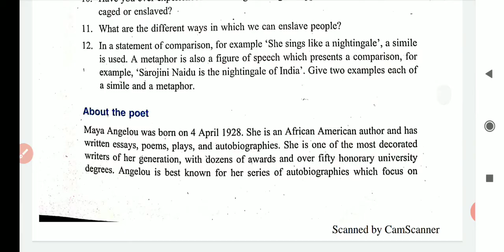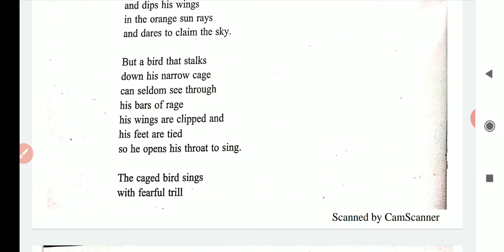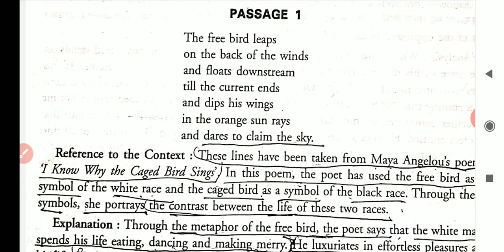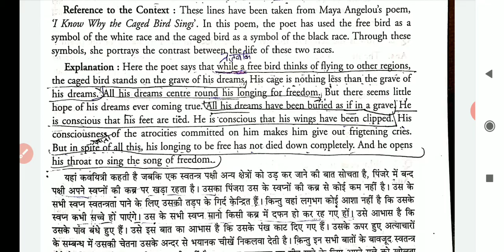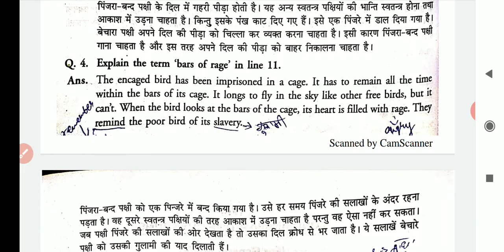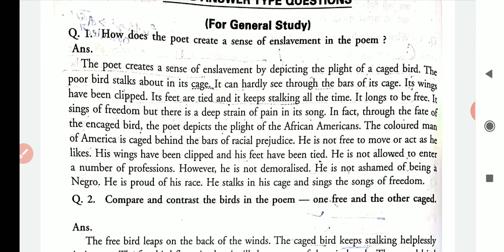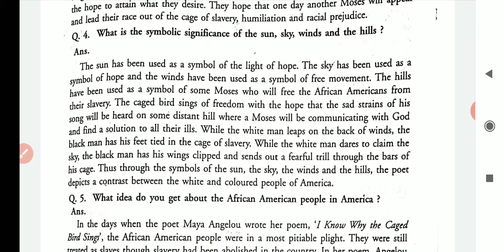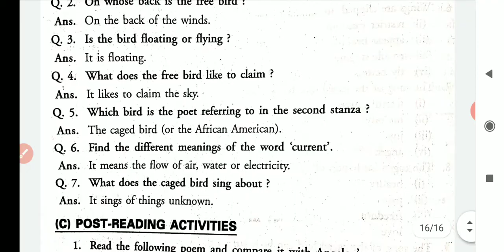Poem 4: I Know Why the Caged Bird Sings by: Maya Angelou |hcp adda|Panjab University|Ba 1 Semester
अधिक जानकारी के लिए आप हमारे Telegram channel को join कर सकते हैं 👇👇👇👇👇

Topic:

1.pu updates about exams
2.pu exam
3.puchd date sheet
4.puchd exam  latest news
5. pu admit card download
6.puchd exam
7.pu exam date sheet
8.pu reappear exam
9.exampuchd
10.punjab university date sheet
11.punjab university date sheet
12.puchd exam
13.puchd exam  latest news
14.puchd exam news today
15.pu exam  news today
16.hcp adda
17.pu university chandigarh
18.pu university Chandigarh news today
19.pu university chandigarh latest news
20.pu university
21.pu university latest news
22.pu university exam news
23.panjab university chandigarh
24.pu
25.puchd
26.puchd exam
27.puchd exam news
28.puchd exam
29.puchd odd sem exam
30.pu 1st sem exam
31.puchd ba 1st sem exam